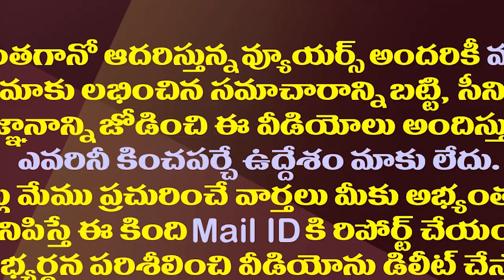చంద్రబాబు కొత్త నిర్ణయం..పార్టీ నేతలు నమ్ముతారా?| Do TDP Leaders Believe In Chandrababu's Decision?